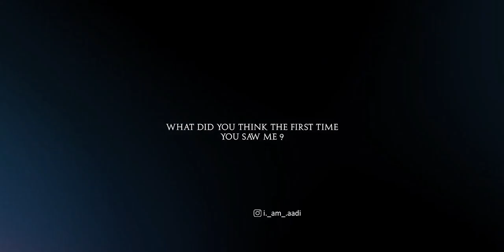19 June 2023